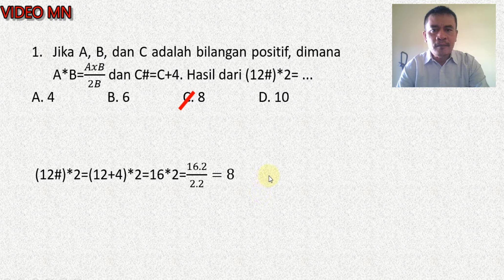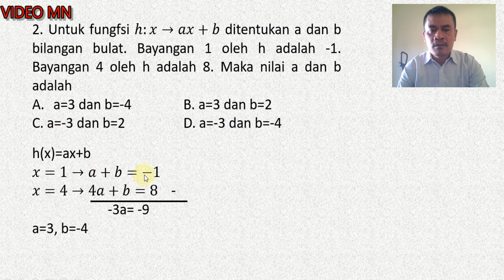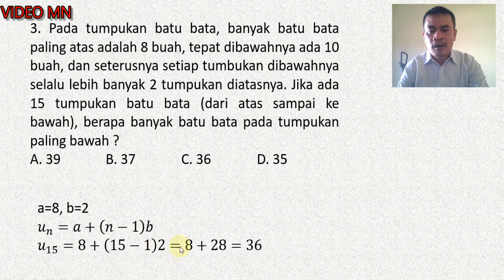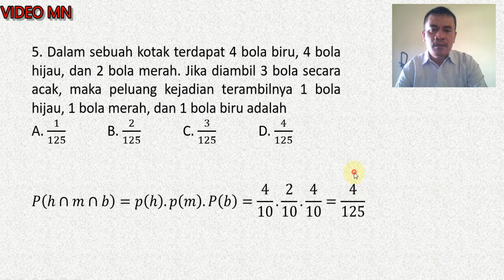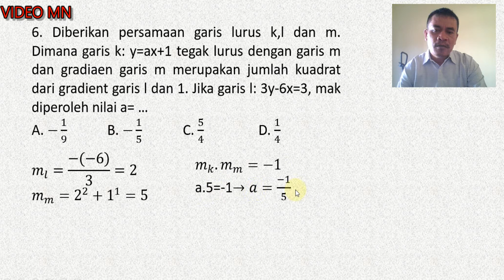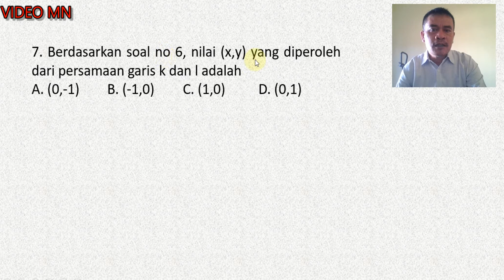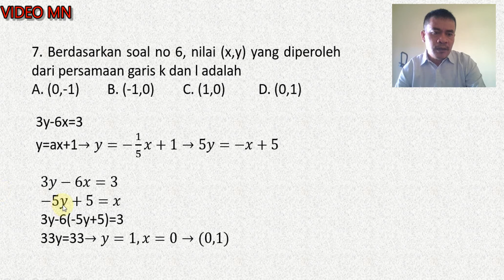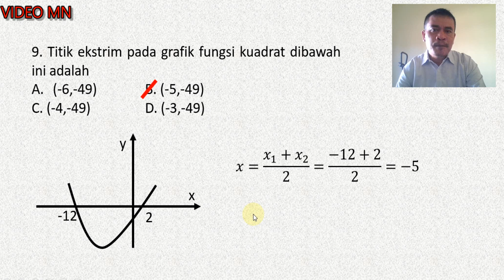Prediksi 2 soal tes masuk SMA Plus dan Unggul matematika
Prediksi 2 soal tes masuk SMA Plus dan Unggul matematika membahas soal tes masuk SMA Plus dan Unggul matematika untuk dipelajari dalam rangka persiapan ujian masuk sma plus dan unggul, disiapkan untuk anda agar lulus tes akademik khususnya matematika.

BERBAGI MATEMATIKA